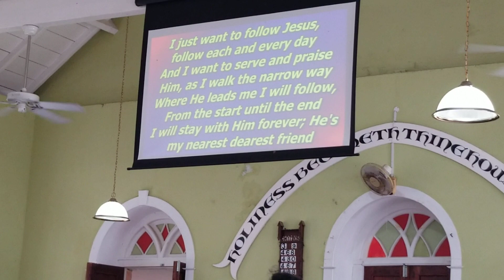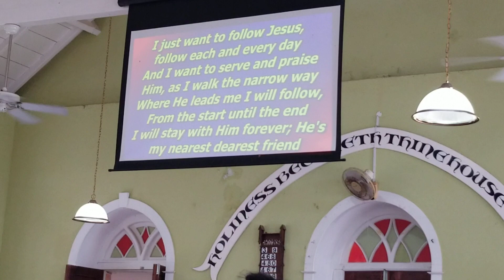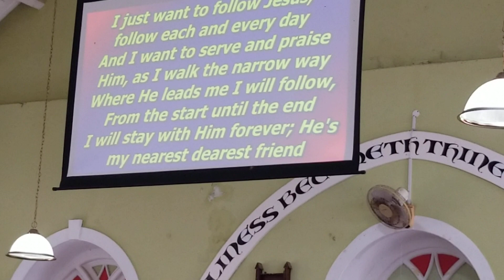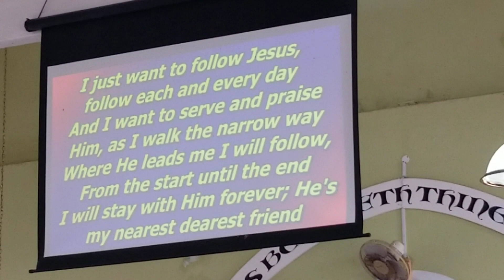Youth Sunday- August 20th 2023(3)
"Where are you with Jesus?" Rev Lystra Craig-Duncan challenges us to review our relationship with God.